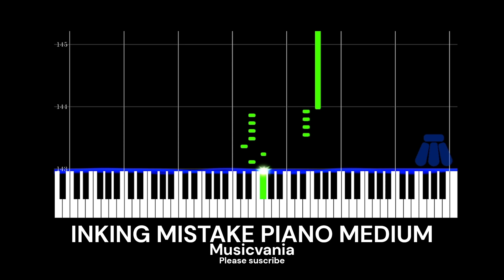Inking Mistake from Underverse - Medium Mode [Piano Tutorial] (Midi tutorial)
First midi by reknah
Second midi by Vid_Squid
Ink sans by comyet
Inking mistake by  @NyxTheShieldOFFICIAL
Underverse by @Jakeiartwork